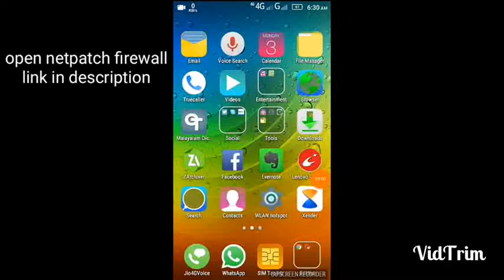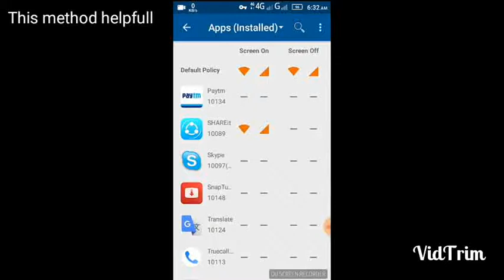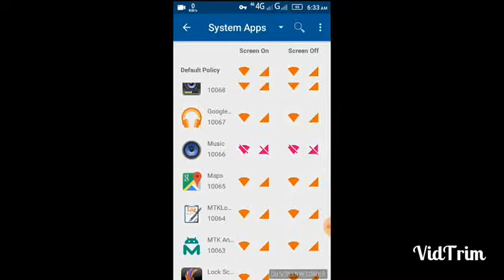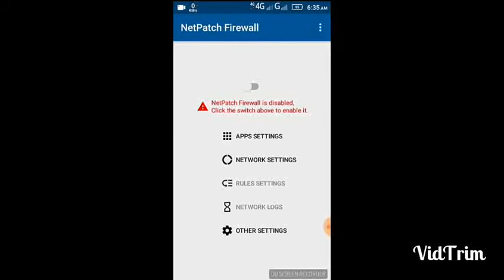how to save battery life on android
How to save battery life
This video about
how to save battery life on android lollipop,
how to save battery life on android marshmallow,
how to save battery life on android phones,
how to save battery life on android phones in Malayalam,
 how to save battery life on android tablet,
how to save battery life on android using greenify app
how to save battery life on android 2017